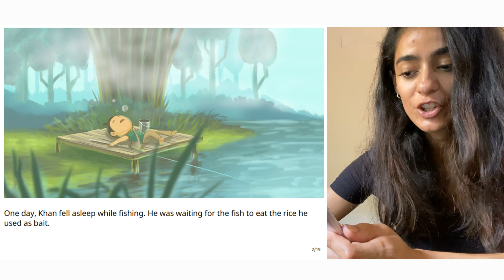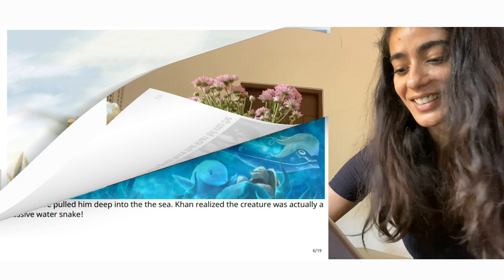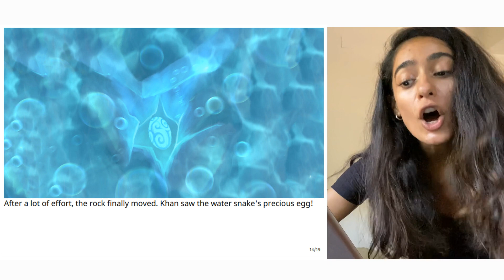A Story A Day | An Adventure with a Water Snake | Diva Dhawan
Khan was fishing and he almost caught a water snake but was pulled into the water. The water snake took Khan for an adventure but was it all a dream? Let's find out!

'An Adventure with a Water-Snake' (ຜະຈົນໄພ ກັບ ສັດປະຫຼາດໃຕ້ນໍ້າ) is written and illustrated by Mangkonephet Sayasane, translated by Gouri Srinidhi and published by Room to Read. Our special reader, Diva Dhawan is reading the story for us and believes that being authentic makes work meaningful!